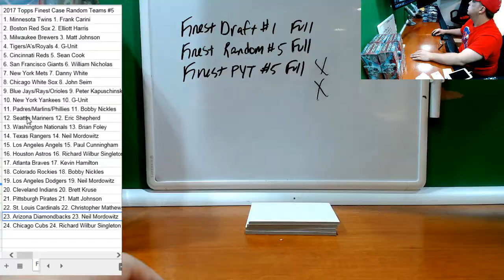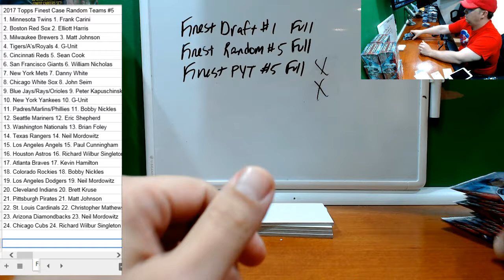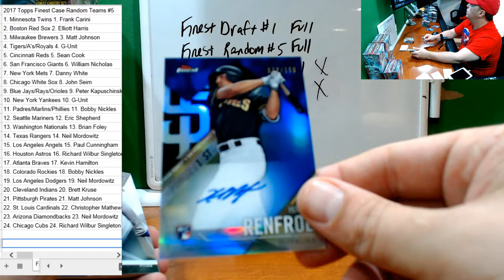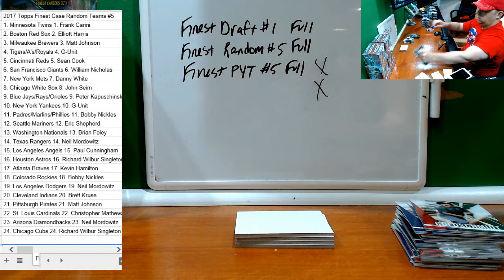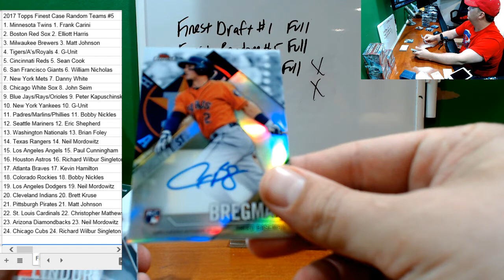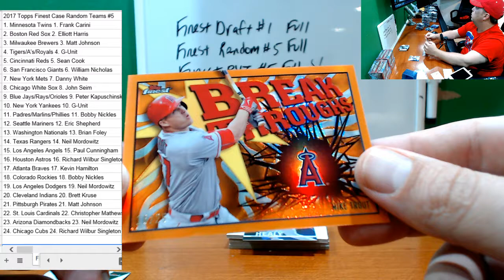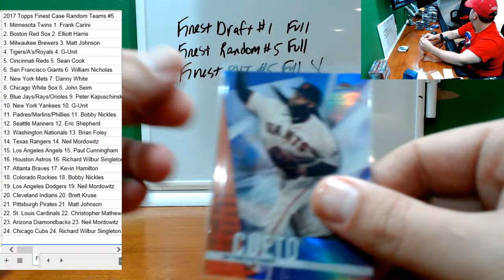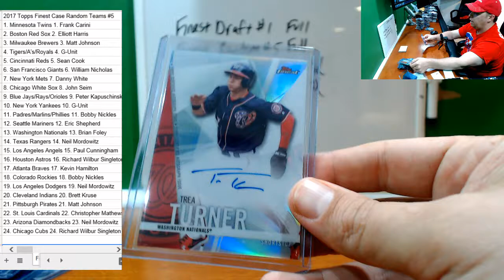2017 Topps Finest Case Random Teams #5 Ozzie Smith Orange Auto with recap!